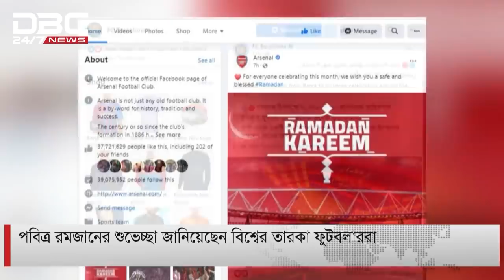রমজানের শুভেচ্ছা জানালেন নেইমার, রোমান, জামাল ভূঁইয়ারা